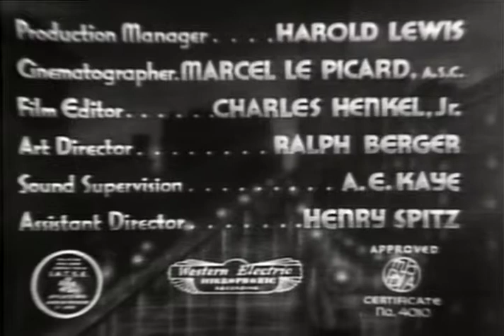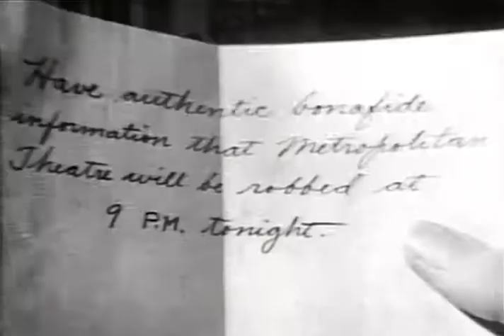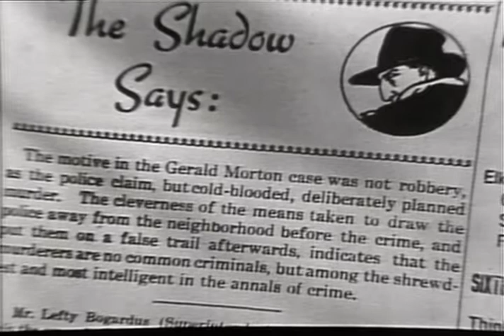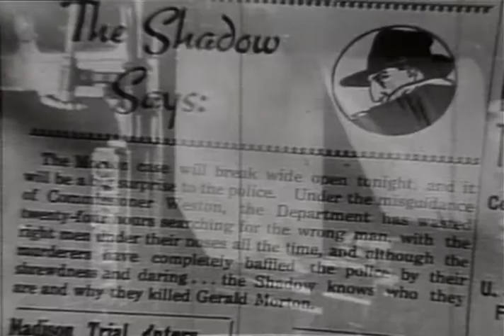International Crime - Full Movie | Rod La Rocque, Astrid Allwyn, Thomas E. Jackson, Oscar O'Shea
Lamont Cranston (Rod La Rocque), amateur criminologist and detective, with a daily radio program, sponsored by the Daily Classic newspaper, has developed a friendly feud that sometimes passes the friendly stage with Police Commissioner Weston (Thomas E. Jackson).

Director: Charles Lamont
Writers: Theodore A. Tinsley, Jack Natteford
Starring: Rod La Rocque, Astrid Allwyn, Thomas E. Jackson, Oscar O'Shea